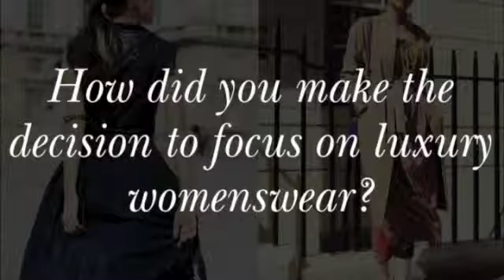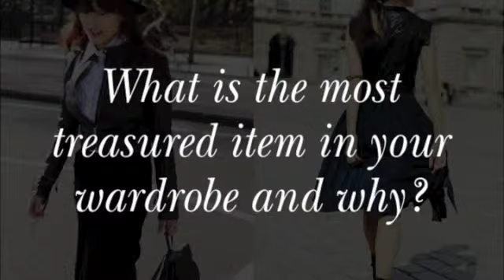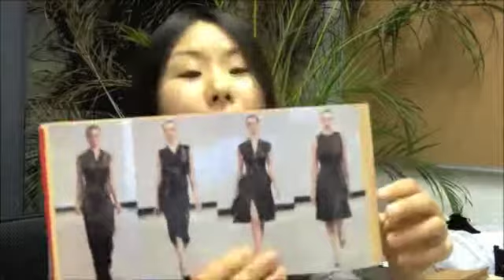Then and Now interviews Fashion Designer PINGHE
We talk with Fashion Designer PINGHE about her new Spring/Summer collection available now combining leather, sheers and structured silhouettes.